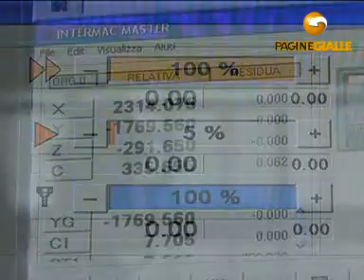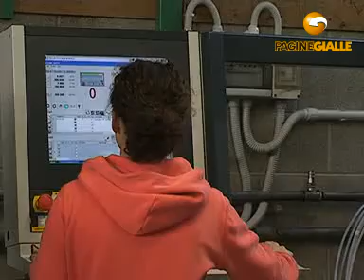VETRERIA FERRARI AGRATE BRIANZA (MONZA E BRIANZA)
VETRERIA FERRARI 8, v. Dell' Artigianato Tel 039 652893 Fax 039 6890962 Si eseguono lavorazioni per conto terzi di specchi, cristalli, stratificati, blindati, temperati, molatura a controllo numerico, piatto, tondo, triplo G profilo variabile, incisione, bisellatura, sabbiatura e taglio a getto d'acqua.